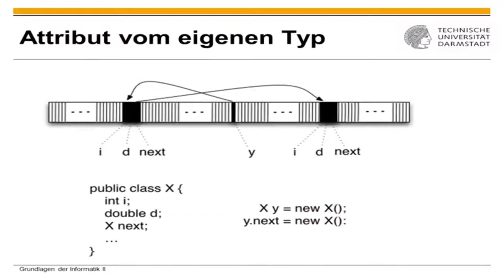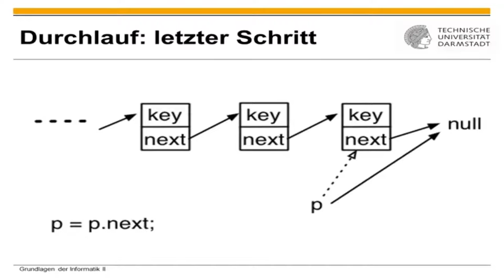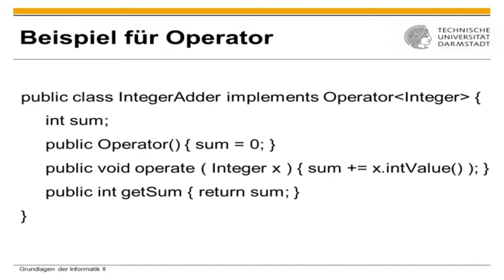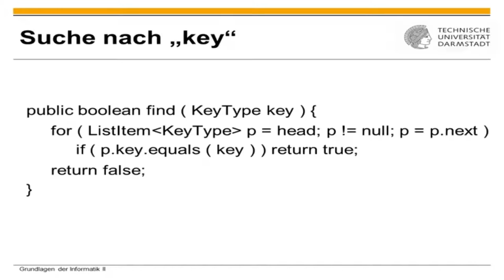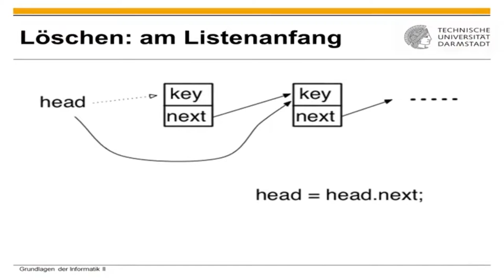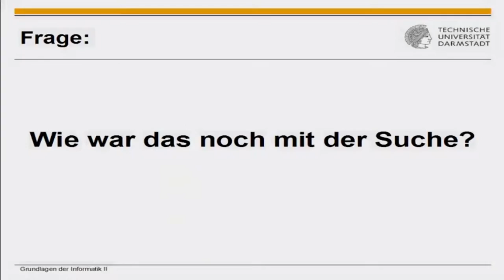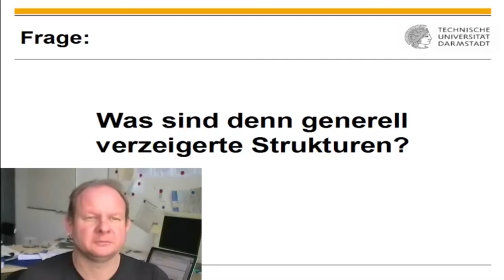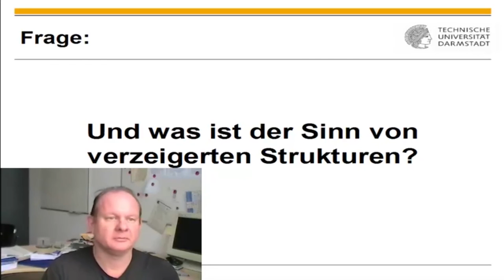Linked List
1. [00:00] Linked List
2. [07:56] Fragen
3. [07:58] Was ist allgemein eine Linked List?
4. [08:24] Wie war das noch mit der Suche?
5. [09:05] Wie war das mit dem Einfügen?
6. [09:55] Wie war das mit dem Löschen?
7. [11:06] Was sind verzeigerte Strukturen?
8. [11:37] Was ist der Sinn von verzeigerten Strukturen?